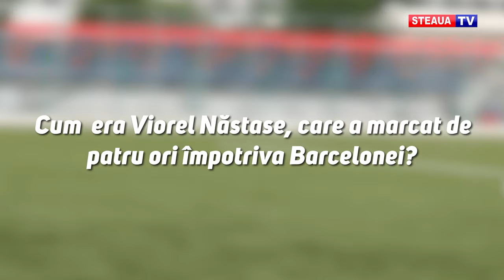Teo Anghelini: ”Gică Hagi spunea că a jucat și a antrenat după modelul Steaua 76”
Vasile Aelenei şi Teodor Anghelini sunt două legende vii ale clubului roş-albastru. Cei doi au evoluat, câte un deceniu, ca fotbalişti în Ghencea şi antrenează la grupele de copii şi juniori ale echipei de suflet de mai bine de 30 de ani.

În reportajul marca Steaua TV, fostele glorii ale Stelei, Vasile Aelenei şi Teodor Anghelini, au povestit cum erau duelurile cu Barcelona lui Cruyff în anii 70, cum a fost Adi Mutu la un pas să ajungă în Ghencea, dar şi care este echipa după care Gică Hagi s-a ghidat ca jucător şi antrenor.